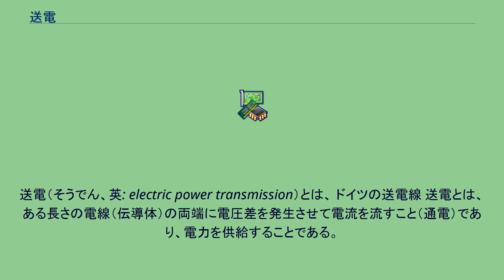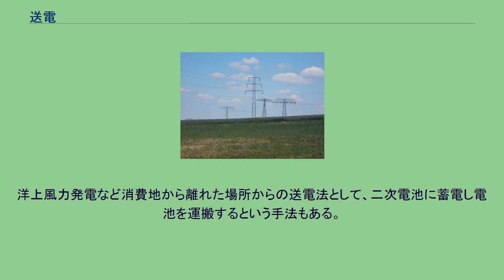送電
送電（そうでん、英: electric power transmission）とは、 ドイツの送電線 送電とは、ある長さの電線（伝導体）の両端に電圧差を発生させて電流を流すこと（通電）であり、電力を供給することである。
家屋内のコンセントから電気器具の間の配線や鉄道・工場・病院などでの自家発電機からの配電もこの原理ではあるが、特に長距離の場合を送電と呼ぶ。
19世紀半ばの電気事業の黎明期には、発電所は需要の多い都市部に建設され直流や交流の電力が消費者に販売されていた。
後に大規模水力発電や交流電流の長距離送電の技術が確立し大規模な送電網が張り巡らされていった。
電力の供給元である一般電気事業者（電力会社）の発電所は多くの場合、電力消費者から離れた場所に設置されている。
特に大規模水力発電所はその適所が山間部であり消費者の多い平野部とは距離があり、また原子力発電所は水力発電所のような地形的制約は無く人口密集地への設置も可能ではあるがリスク回避の為に人口密集地から離れた所に設置される。
長距離の送電では電線の抵抗により送電ロス（ジュール熱）が発生するため、より高電圧で低電流に変換して送電ロスを低減させている。
発電所内の変電所で27.5万から50万ボルトの超高電圧へ変電（昇圧）され送電されるが電力最終消費者への送電網の途中に変電所が幾つかあり、そこでは段階的に電圧が下げられ（降圧）、日本の一般家庭向けには100ボルトまで変圧される。
以上が電力供給の経路であるが、発電所から配電用変電所までを「送電」、以降を「配電網」と呼んでいる。
通常、送電は送電経路での電力損失を抑えるため、数万ないし数十万ボルトの特別高圧で行う。
近年はスマートグリッドと呼ばれるより効率的な送電方法が開発されつつある。
送電系統の過負荷・地絡・短絡・落雷などは、多数の需要家の供給支障事故につながる。
なお、規模は小さくても、例えば商用配電線と接続して売買電を行う家庭用太陽光発電システムでは、太陽電池パネルからパワーコンディショナーまでが送電系統となる。
無線送電を試みようとする取り組みの中で、初期のものとしてはニコラ・テスラの「世界ワイヤレスシステム」が知られている。
現在はマイクロ波やレーザー光を用いて発電衛星から送電する計画が進行中である。
既に基礎的な実験が各国で進められている （「宇宙太陽光発電」の項も参照） 。
電磁場の強度は距離の二乗に反比例するので、指向性の高いレクテナを用いて受電回路は送信周波数と同調する定数に設定される。
洋上風力発電など消費地から離れた場所からの送電法として、二次電池に蓄電し電池を運搬するという手法もある。